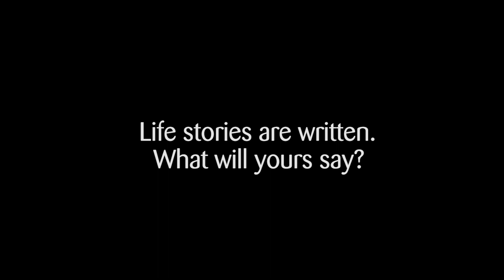Sheaffer® Life Stories are Written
This is what a sheafferpen SuperBowl ad would look like...